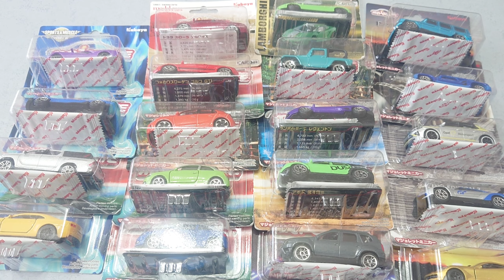20%OFFセール!トイザらスで買ったマジョレットを全開封